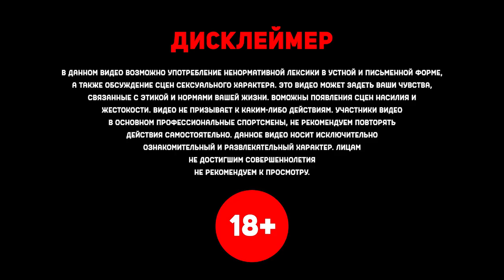ЛУЧШИЕ НОКАУТЫ КОМАНДЫ РАТЬ | ЛЕТО 2019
Бойцы со всей России — от Брянска до Красноярска, выступающие в лучших лигах. Команда, входящая в Топ-15 команд мира.

Всё это «Рать».